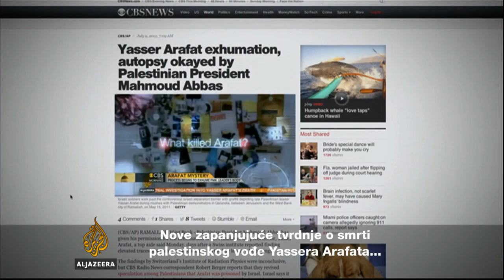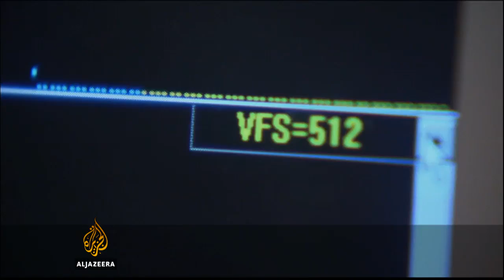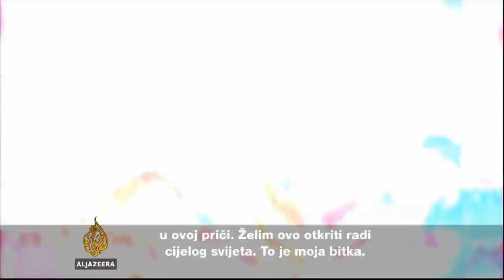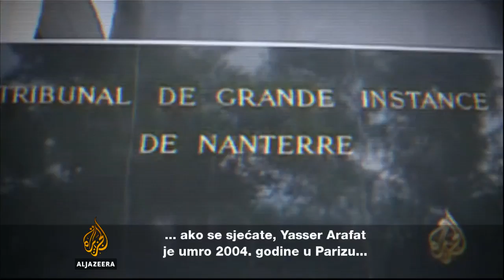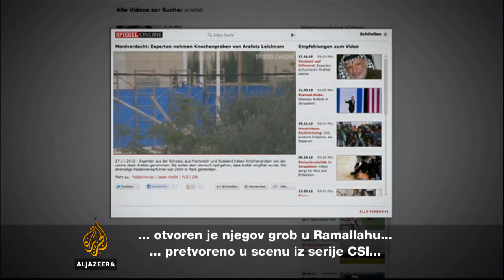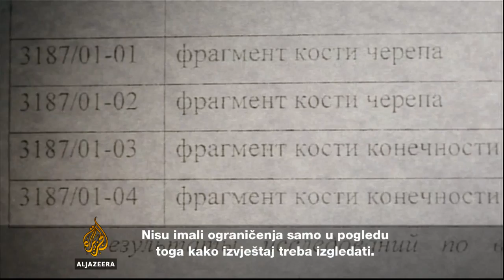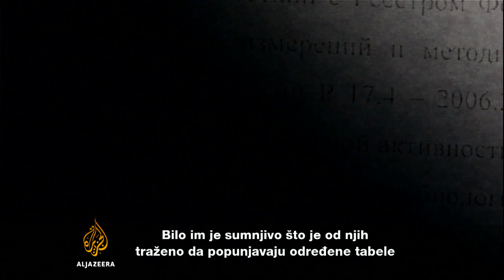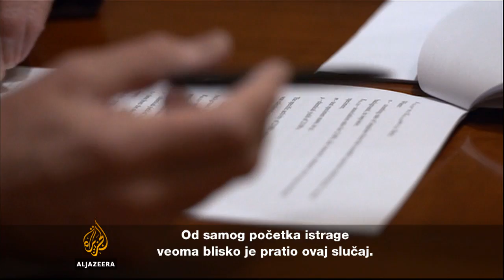Ubistvo Arafata: Cijela priča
Studija švicarskih naučnika otkrila je da je nivo polonijuma najmanje 18 puta veći od normalnog u ekshumiranim ostacima Yassera Arafata. Ekskluzivni dokumentarac vodi vas kroz detalje istrage o smrti Yassera Arafata.